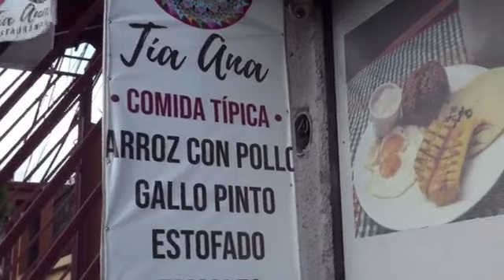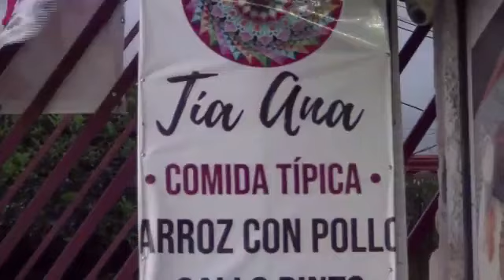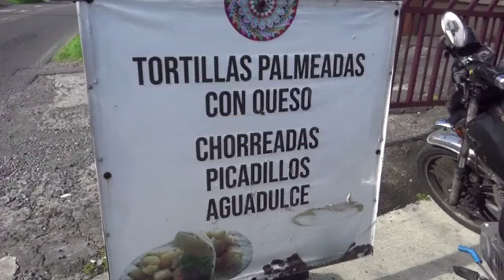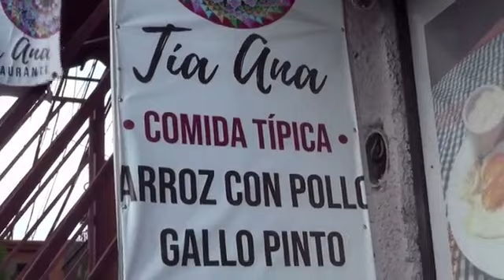Club Trailero Especial dia de las madres